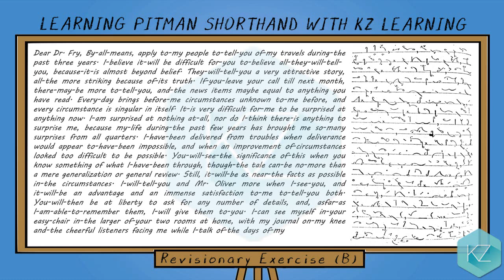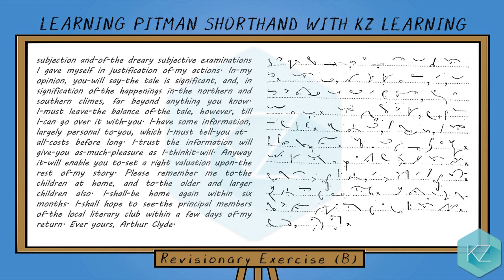Pitman Shorthand - Revisionary Exercise (B) Dictation (80 WPM) - KZ Learning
Isaac Pitman Shorthand Stenography with KZ Online Learning of Pitman Shorthand. In this free shorthand course/tutorial, you can get English shorthand dictation and online Pitman Shorthand training to learn stenography at an Intermediate Level speed along with English text and shorthand writing/symbols and can practice it and revise it as long as you want.